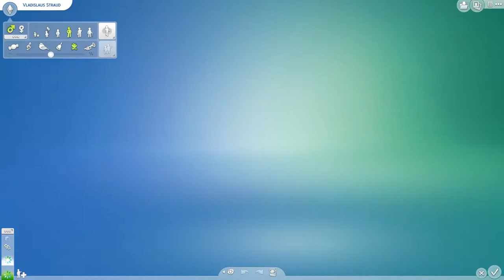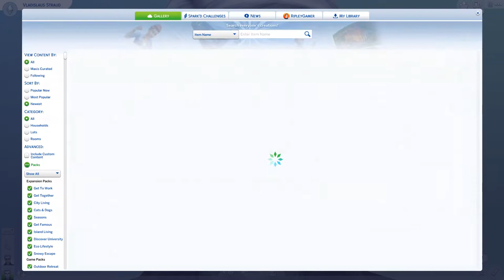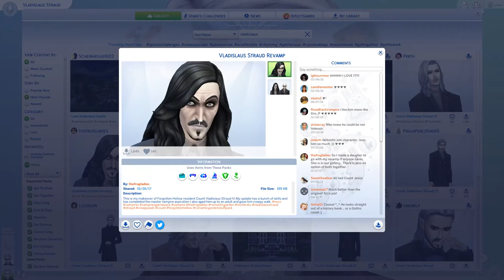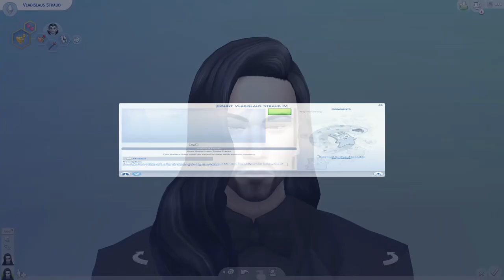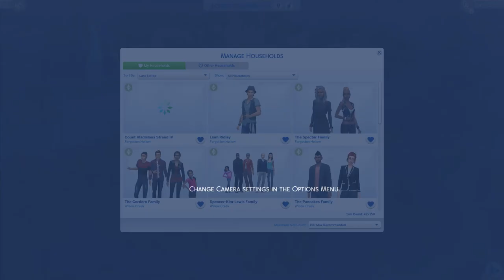Sims 4 CC Free Lore Save - Vladislaus Straud's New Look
Given Vlad a little makeover to make him less 'get out of my house Vlad' and a little more 'please stop by again'.

My Gallery Hashtag
Origin ID: RipleyGamer

I have an e-book self-published on Amazon, buy The Strange Secrets of Dunbrook Academy

Don't forget to like, comment, and subscribe to Ripley Gamer for more gaming content and feel free to message me with recommendations and suggestions for Let's Plays and Opinion Piece content.
Also make sure to hit that little bell button and keep track of when my videos go live.

A Big Thanks To My Patrons:
🦊Lord Mitch🦊James Bevan🦊